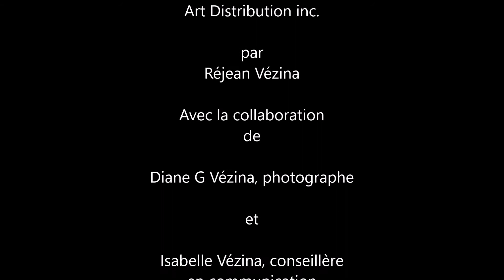Art Distribution inc. présente : Patricia Nadon, artiste peintre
Mes sujets de prédilection sont tout ce qui vit!